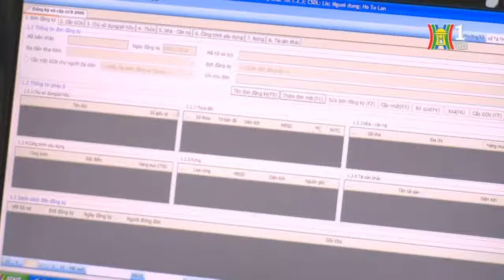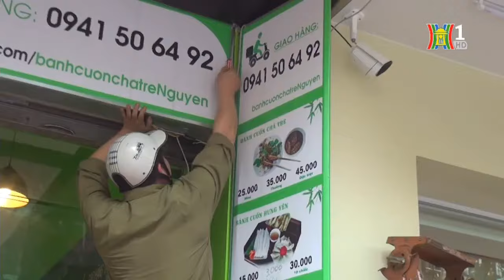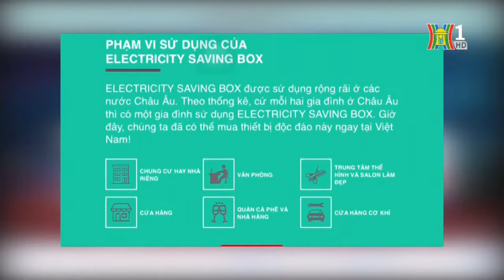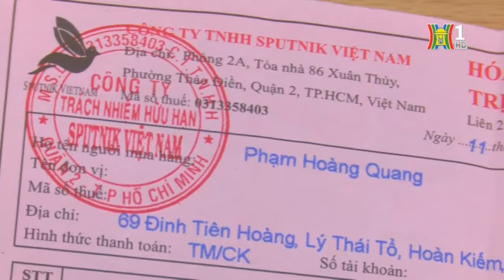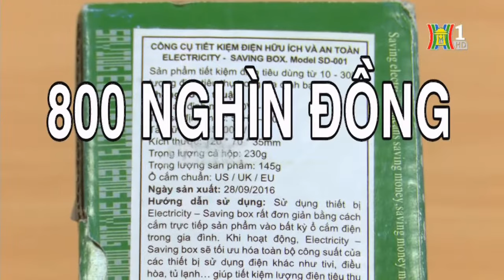Hà Nội đẹp và chưa đẹp ngày 03/03/2017 - Thực hư thiết bị tiết kiệm điện quảng cáo rầm rộ trên mạng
Đài Phát thanh - Truyền hình Hà Nội
Hà Nội đẹp và chưa đẹp ngày 03/03/2017
Hà Nội đẹp và chưa đẹp ngày 03/03/2017 - Thực hư thiết bị tiết kiệm điện quảng cáo rầm rộ